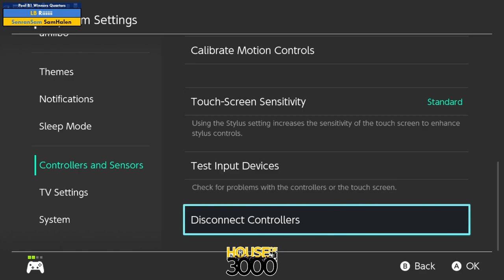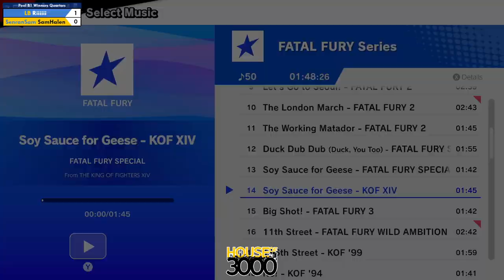Xeno336 Pool B1 Winners Quarters Riiiiii vs SamHalen